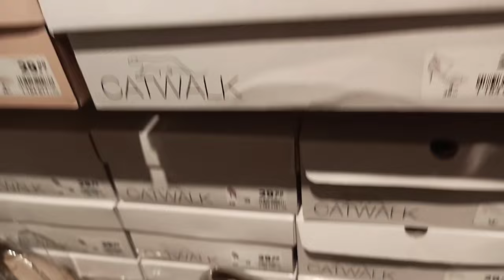DEICHMANN WOMEN'S NEW SHOES COLLECTION/NEW HEEL SANDAL 👠 AND SHOES/APRIL 20204@window-shopping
Hi love
I